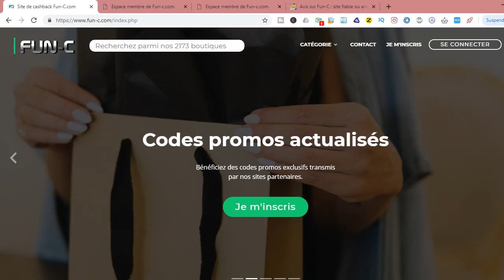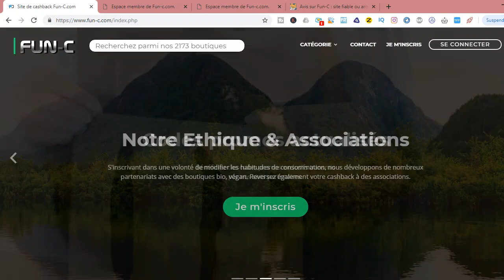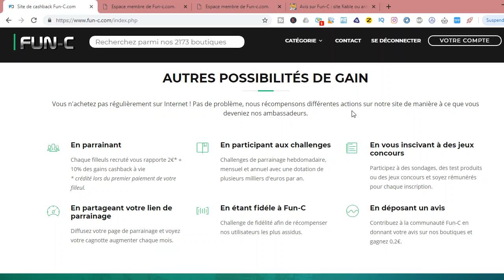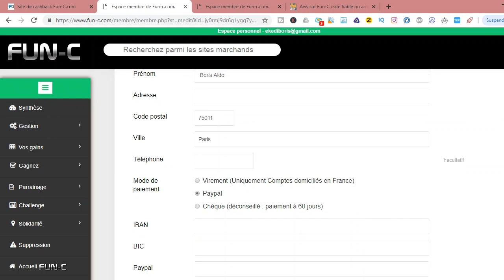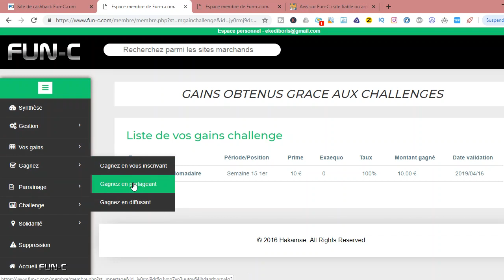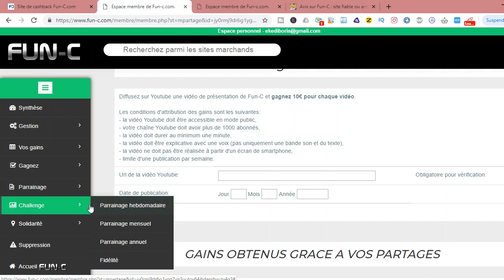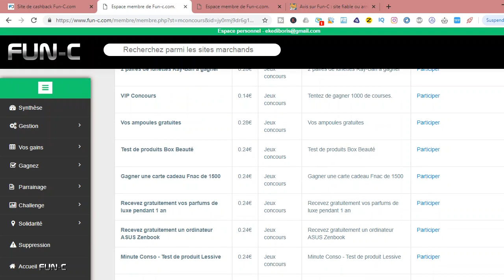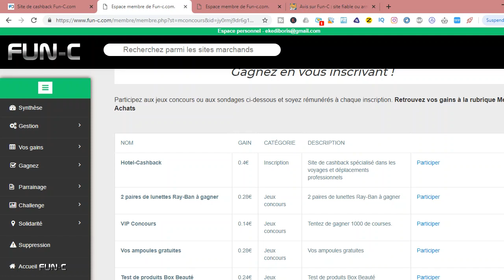GAGNER 23€ PAYPAL EN 5 MINUTES AVEC PREUVES (Cashback FUN-C)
💸 ✅ Inscris toi au site FUN-C et commence à gagner de l'argent sur internet

 ⇣ ⇣ ⇣ CLIQUE SUR PLUS PUIS INSCRIT TOI SUR CE SITE EN CLIQUANT SUR LE LIEN CI DESSOUS⇣ ⇣ ⇣

▬▬▬▬▬▬▬▬▬▬ MES OUTILS▬▬▬▬▬▬▬▬▬▬

LES OUTILS MARKETING QUE J'UTILISE ET QUE JE TE RECOMMANDE :

✅ système.io (14 jours d'essai gratuit) - outil qui te permet de créer des tunnels de vente, des pages de capture et contient un autorépondeur

▬▬▬▬▬▬▬▬▬▬ MES FORMATIONS ▬▬▬▬▬▬▬▬▬▬

★★ La méthode pour gagner 25 euros plusieurs fois ★★

▬▬▬▬▬▬▬▬▬▬ MES CONTACTS ▬▬▬▬▬▬▬▬▬▬